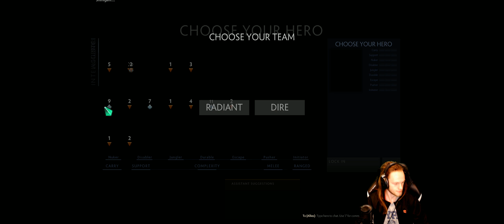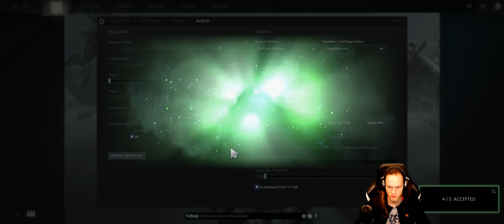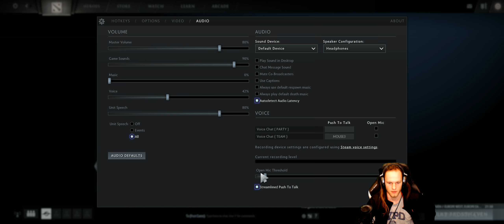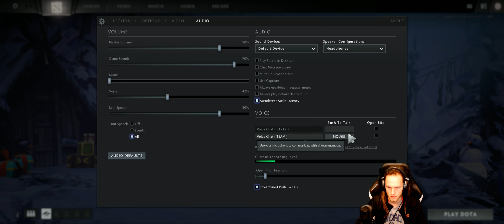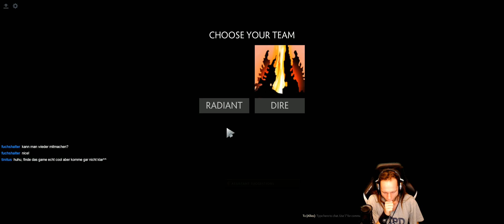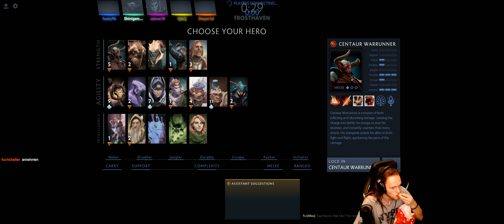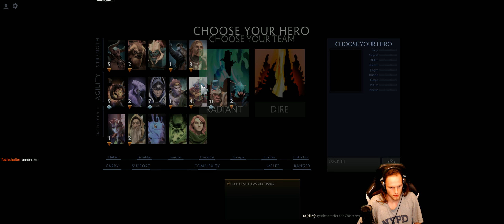Frosthaven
Dota 2